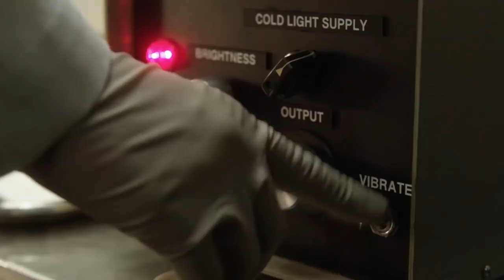Masters of Sex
Der Sexualwissenschaftler William Masters (Michael Sheen) hat im prüden Amerika der 1950er Jahre keinen leichten Stand. Während er eine geheime Feldforschung betreibt, indem er die Prostituierte Betty (Annaleigh Ashford) beim Sex beobachtet und das Prozedere protokolliert, professionalisiert er sich allmählich, als er die Sekretärin Virginia Johnson (Lizzy Caplan) als neue Assistentin einstellt und in seine Studien einweiht. Die selbstbewusste und freigeistige Frau hilft dem verklemmten Forscher, paarungswillige Versuchspersonen zu rekrutieren.

Monatlich kündbar.
Keine versteckten Kosten.